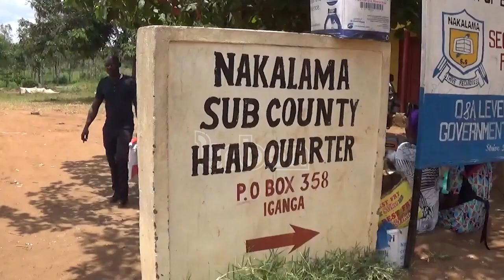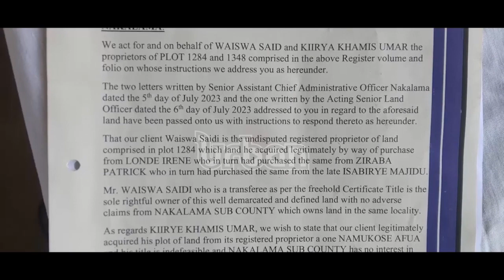Tension as sub county land is being grabbed